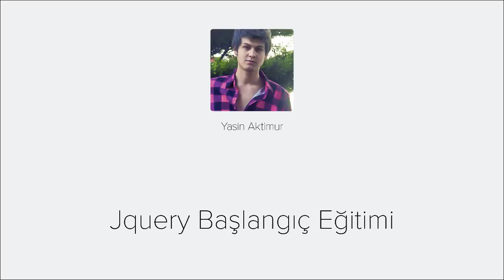Jquery Eğitimi - Videmy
Eğitimim içeriğinde JavaScript Frameworklerinden en popüleri olan JQuery'nin kullanımını öğreneceğiz. JQuery yoğun olarak Flash alternatifi olarak kullanıldığı için JavaScript ile yapabileceğiniz hemen hemen her şeyi JQuery ile çok daha az kodla tamamlayabileceğiz. Örnek olarak tüm efektlerin kullanımlarını öğrenebileceğimiz gibi yararlı JQuery fonksiyonları da tek tek inceleyeceğiz. Eğitimin sonlarına doğru öğrendiklerimizi birleştiren bazı örnekler ve bir de Slide uygulaması yapacağız.